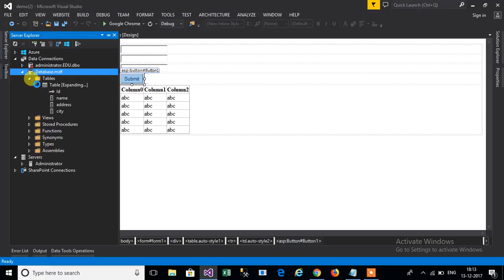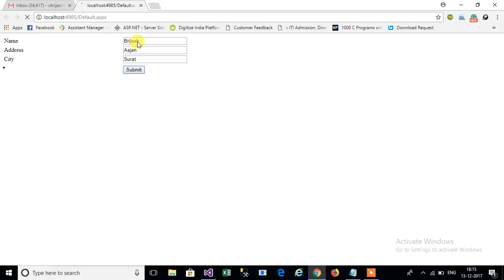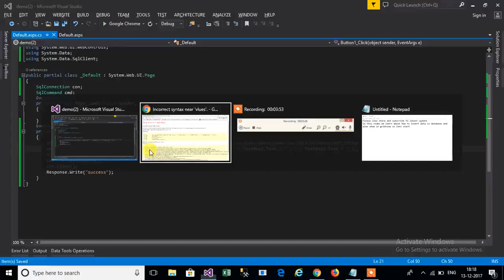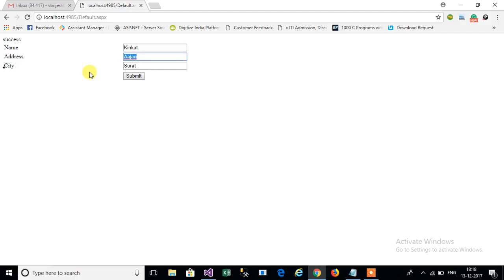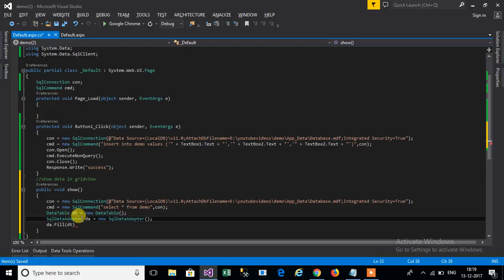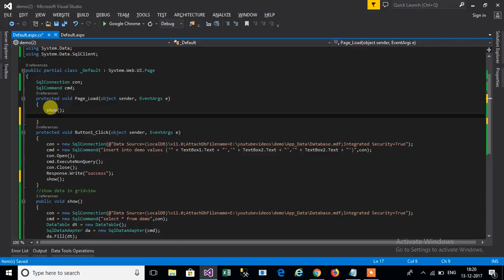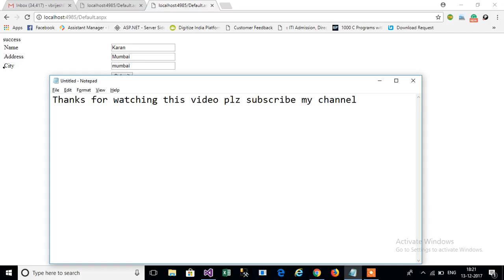Insert into asp net and show into gridview